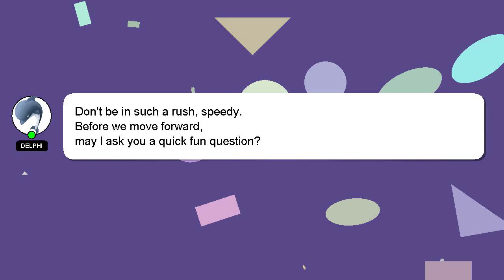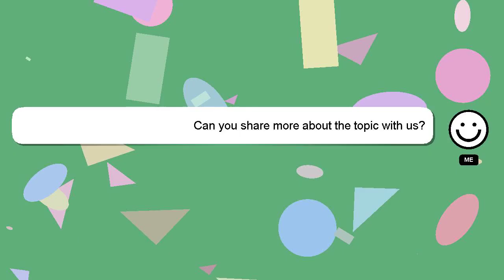NodeJS : Return request response in angularJs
Return response request angularJs NodeJS in :